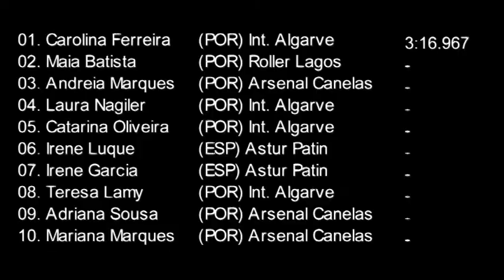2 Vueltas Infantil Femenino - IX Terras do Infante 2011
Prueba de 2 vueltas Infantil Femenino celebrado en el IX Terras do Infante - Lagos dos Descobrimentos.